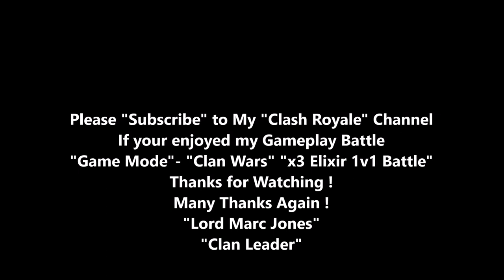"Clash Royale" "Lord Marc Jones" vs "Rocket" Gameplay Mode " "x3 Elixir Battle" "Clash Royale"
Hello My Name is "Lord Marc Jones" A Clash Royale Player. Leader of an International Clan
Playing Battles in all Modes. "Tower Power Level 14" If you enjoy my Gameplay.
Many Thanks
Lord Marc Jones CR Clash Royale Player
LordMarcJoneresCR - Clash Royale

Time Stamp
 0:00 - Introduction
 0:15 - "Clash Royale" "Lord Marc Jones" VS "Rocket" Gameplay Mode "3X Elixir Battle"
 0:30 - Please Subscribe to LordMarcJonesCR - Clash Royale Channel
 0:45 - Please Tap the Subscribe Button & Hit the Bell Button Thank you